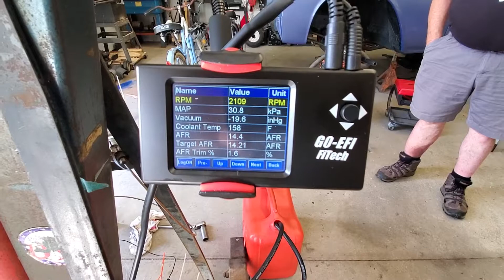65 MEL 430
Gary warming up the freshly built 65 MEL 430 with FiTech EFI.